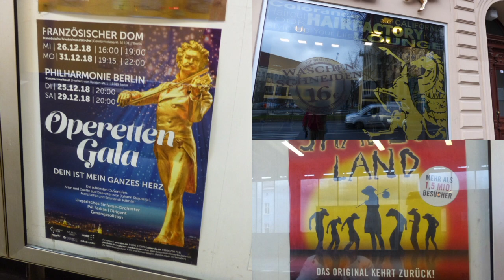Berlin Malls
Different Views